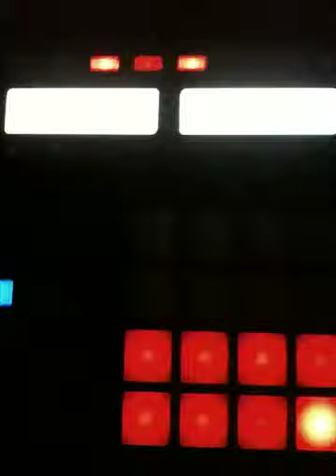sampled beat on my maschine 1.6